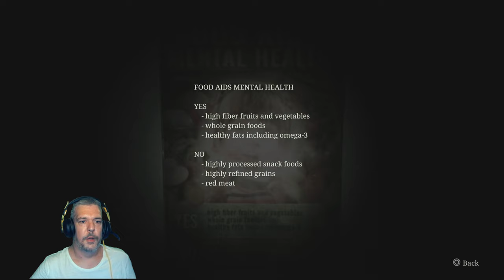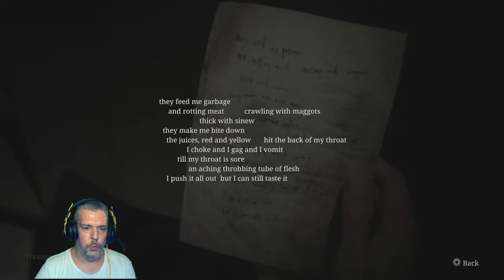Hello, Nightmare nővér! - Silent Hill 2 Remake Végigjátszás 11. rész